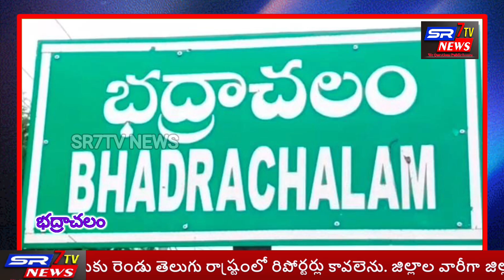భద్రాచలం లో 1 కోటి 21 లక్షల విలువైన గంజాయి పట్టివేత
భద్రాద్రి కొత్తగూడెం జిల్లా భద్రాచలం ఏఎస్పి  పారితోష్ పంకజ్, ఐపీఎస్ గారి ఉత్తర్వుల మేరకు,సోమవారం  మద్యాన్నం ఫారెస్ట్  చెక్ పోస్ట్ , భద్రాచలం వద్ద విజయ లక్ష్మి ఎస్సై మరియు పోలీస్ సిబ్బంది వాహనాలు తనిఖీ చేస్తుండగా హర్యానా కు చెందిన మున్షిరం, బగత, మరియు గోవింద్ లు డబ్బులు జల్సా లకు అతిగా ఖర్చు చేసుకొని, సరిపోకపోవడం వల్ల గంజాయి వ్యాపారం చేయాలని ఆలోచన వచ్చి,  వీరు బల్వన్ అనే వ్యక్తి ప్రోద్బలం తో ఒక ఆటో ని కొనుగోలు చేసి దేవుని ప్రచార రథం ల తయారు చేసి భక్తుల వేషం ధరించి  ఆంధ్ర ఒరిస్సా సరిహద్దులలోనీ కలిమెల పరిసర ప్రాంతాలలో  బుజ్జి అనే వ్యక్తీ వద్ద గంజాయి కొనుగోలు చేసి హర్యానా లో చిన్న చిన్న ప్యాకెట్లు చేసి అవసరమైన వ్యక్తుల కు అమ్ముటకు అక్రమంగా తరలిస్తుండగా, ముగ్గురిని పట్టుకోవడం జరిగింది.  ముగ్గురు నిందితుల వద్ద నుండి 484 కిలోల గంజాయి ఒక ఆటో, రెండు సెల్ ఫోనులను స్వాధీనం చేసుకోవడం జరిగింది వీటి   విలువ ఒక కోటి 21 లక్షలు ఉంటుంది. భద్రాచలం టౌన్ సిఐ నాగరాజు కేసు నమోదు చేసి ముగ్గురు నిందితులను అదుపులోనికి తీసుకోవడం జరిగింది.
రిపోర్టింగ్:: ఎస్ ఆర్ సెవెన్ టీవీ న్యూస్ తెలంగాణ స్టేట్ ఇంచార్జ్